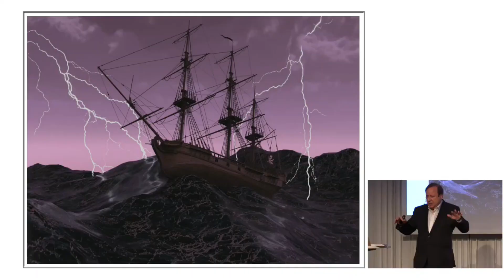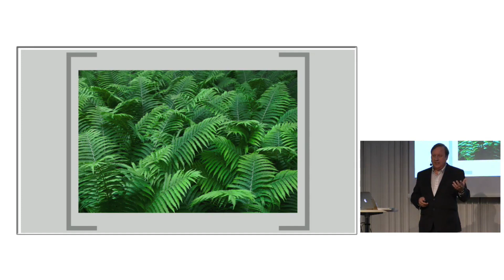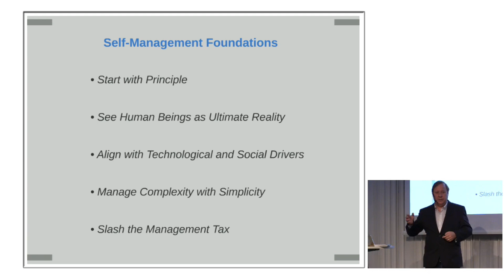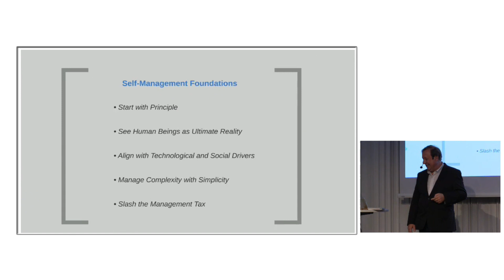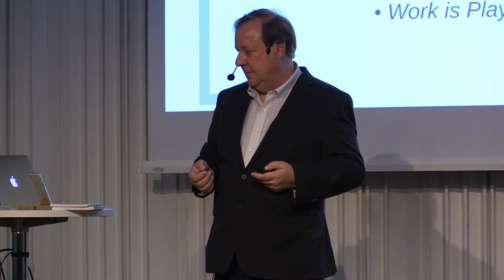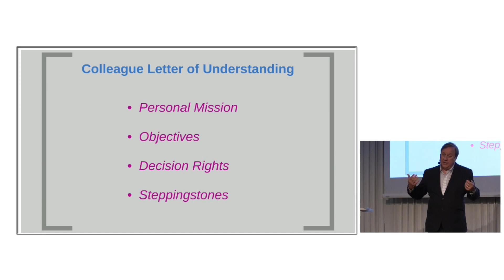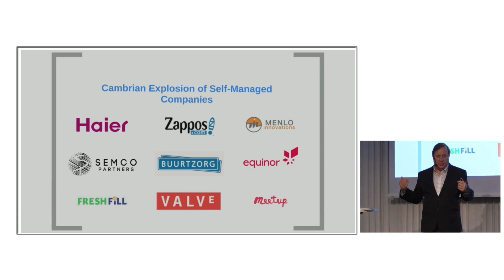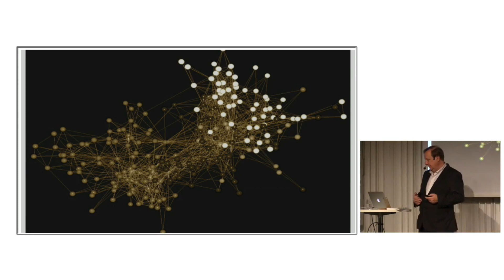Futurework Managing Complexity With Simplicity - Doug Kirkpatrick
The talk will explore the lessons learned from the journey of vanguard companies as they unleash the power of organizational self-management. Is it possible to adopt an organizational model linking mission-critical processes to individual stewardship without the need for traditional management and formal hierarchy? Is it possible to slash the direct and indirect costs of bureaucracy? Is it possible to manage great complexity with simple principles? The answer to all of these questions appears to be yes.

What you’ll take away:
- Learn How to Create a Highly Scalable Enterprise Without Bosses and Titles
- Learn How to Drive Organizational Agility, Innovation, and Resilience through Organizational Self-Management
- Learn How Organizational Self-Management Can Create Strategic Business Advantage
- Learn How to Slash the Costs of Management, the Least Efficient Activity of Any Enterprise
- Learn How to Manage Great Complexity with Great Simplicity